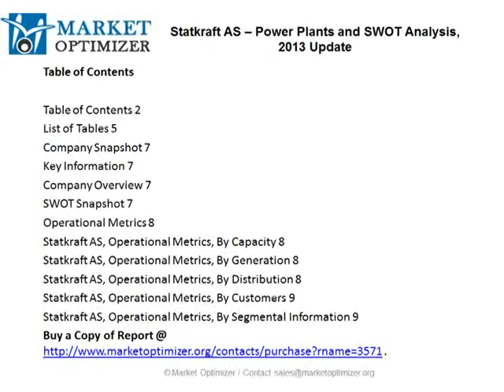Statkraft AS – Power Plants Market forecast H2, 2013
The report contains a detailed description of the power generation company’s business operations, history, corporate strategy, and business structure. This report contains a detailed SWOT analysis, information on key employees (executives), and major products and services.